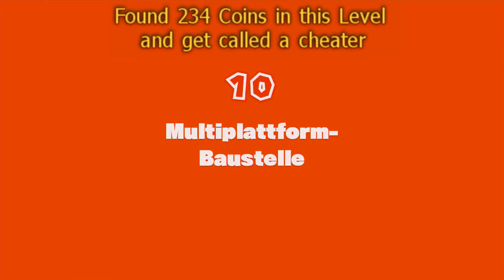Found 1 Coin and get called a cheater. CTTT Multi-Vator Mayhem 234 Coin Highscore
Normal i proof most of my Scores via Picture proof, but because some people on Cyberscore found 233 Coins, everyone else thinking this is the "max" of this Level. I found 1 more Coin and get called a cheater for this. So here is the Video proof for that (imo) easy last Coin.

No skill, No glitch, no cheat. Only people are to lazy to search more carefully ._.

Level: Multi-Vator Mayhem / Multiplattform-Baustelle
Old Score: 233 Coins
New Score: 234 Coins